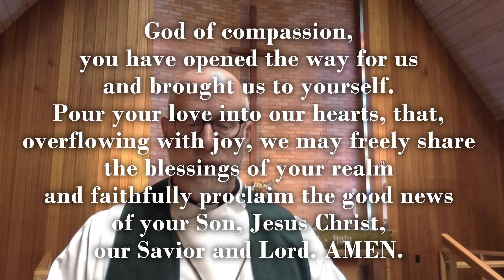June 14, Second Sunday after Pentecost - 1 greeting & prayer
Pastor Joel Westby, Calvary Lutheran Church, Hillsboro, OR